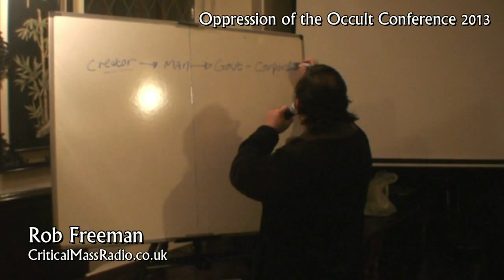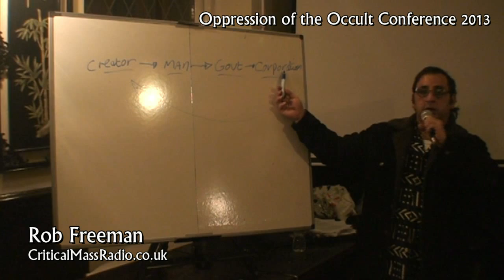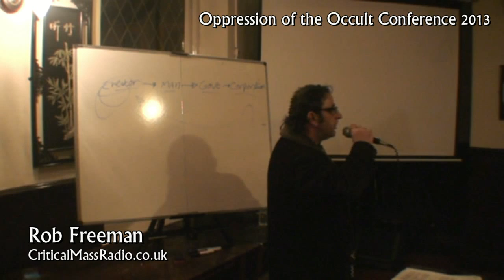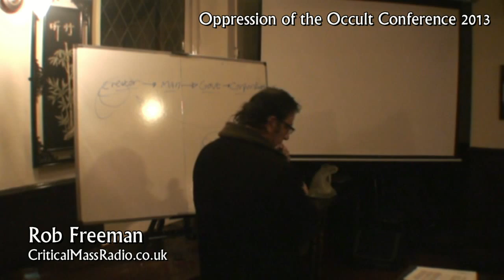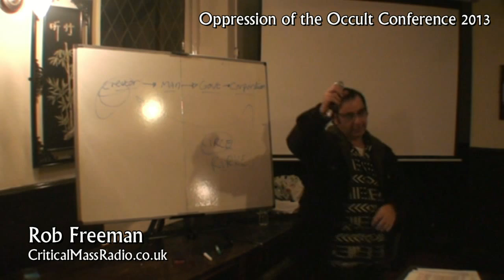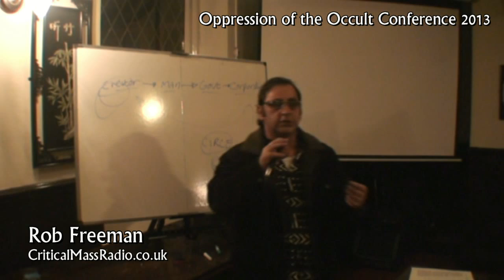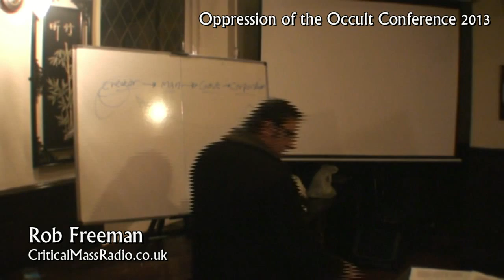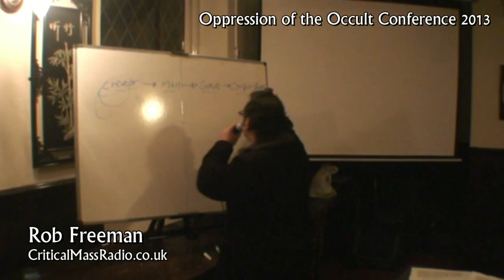Oppression of the Occult Conference [Part Two - Rob Freeman]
Critical Mass Radio in association with Freedom North West presents:

Rob Freeman - THE OCCULT WORLD OF REFLECTION

Rob Freeman, a popular presenter on Critical Mass Radio, gives a presentation that exposes just how we've been duped and controlled by the occult {the hidden] into believing the exact opposite of the reality. So Above...So Below...

You know something is wrong. you feel it! You've felt it all your life. Our Human family has been held in the slavery of "mental incarceration" for Millenia. Now is the time to break those psychological chains. link by link.